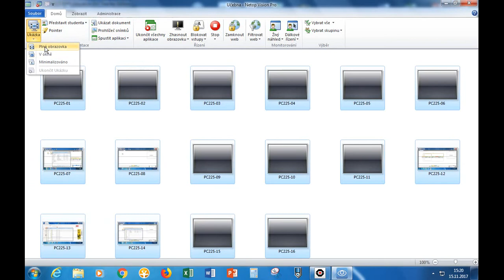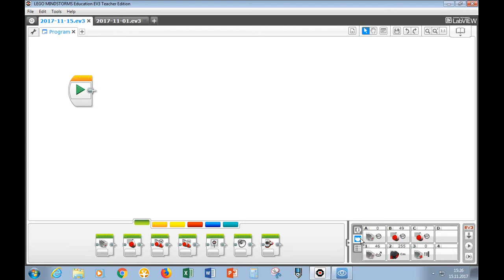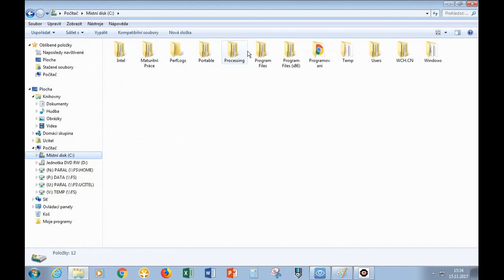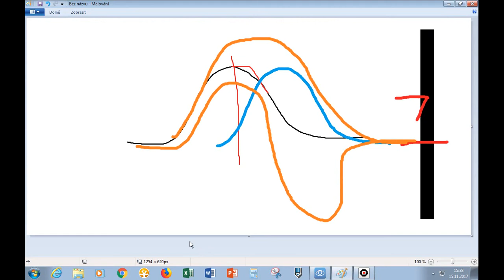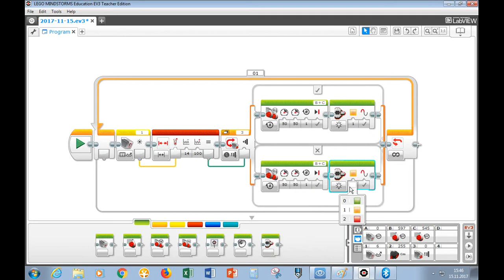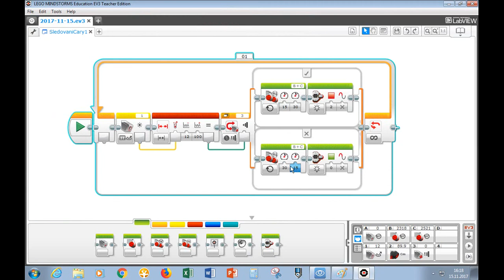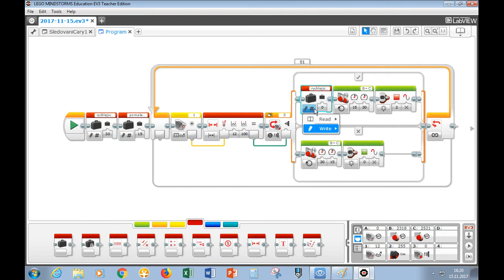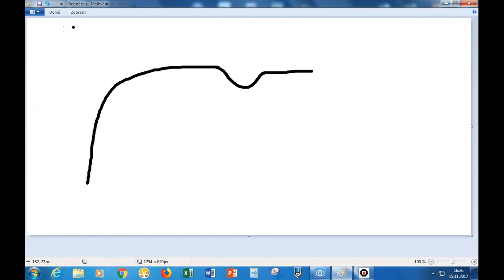Robotika Sokolská - 9b. kroužek (2017-11-15) - Programování: LEGO - jízda po čáře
9b. kroužek (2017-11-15) - Programování: LEGO - jízda po čáře
- zopakujeme si práci se senzory + switch (podmínku), loop (cyklus) a variable (proměnnou)
- vyzkoušíme si jízdu po čáře za pomocí barevného senzory a měření odrazivosti (Reflected Light Intensity)

Robotika Sokolská
SPŠ a VOŠ Brno, Sokolská